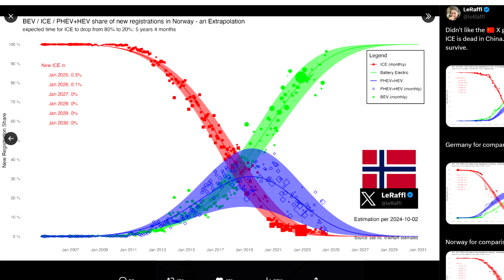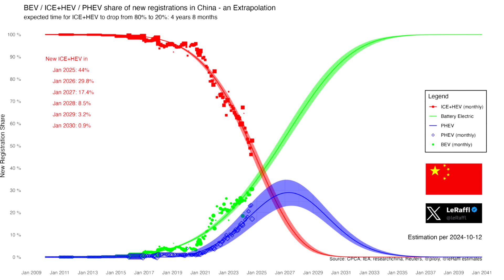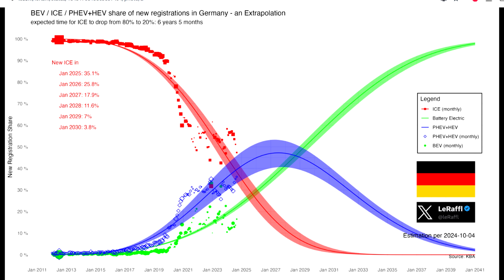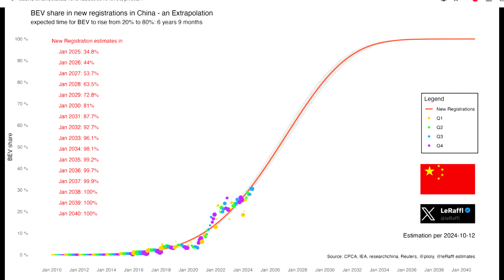Stunning Data Shows How EVs Are Taking Over & How Tesla Is Accelerate It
Stunning Data Shows How EVs Are Taking Over & How Tesla Will Accelerate It